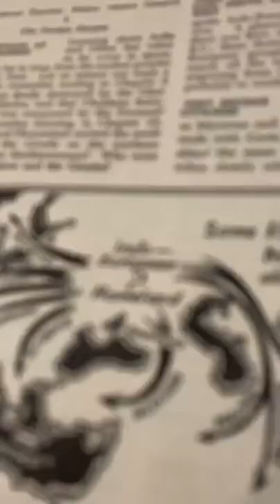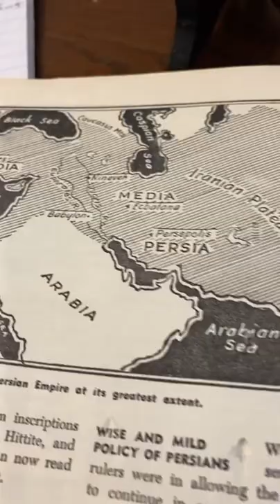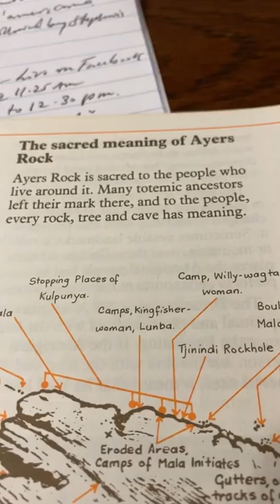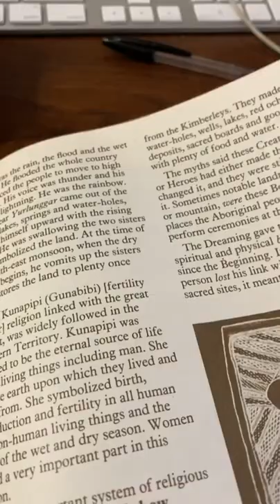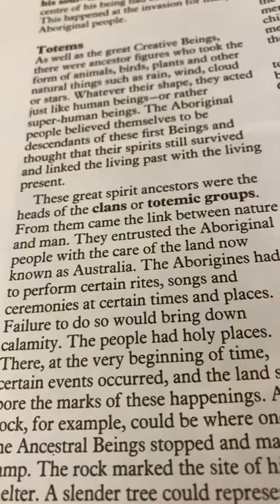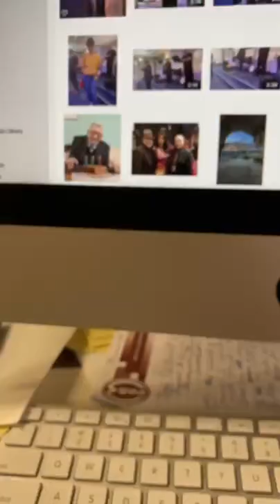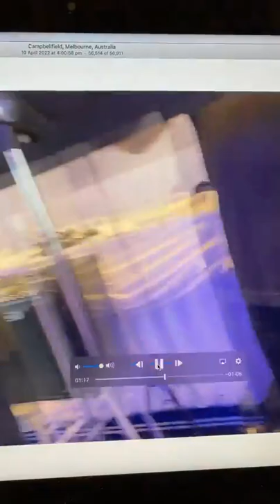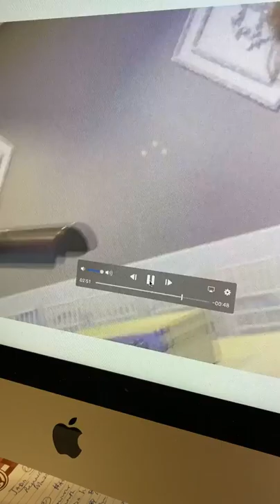World History Series by Tom Padula - Program 30 World History Presentations from Insegna Booksellers